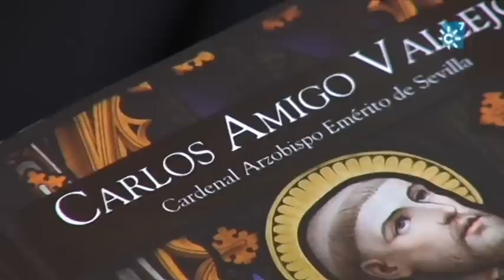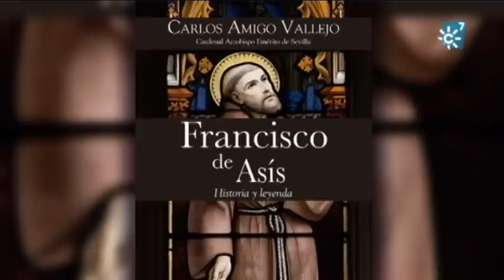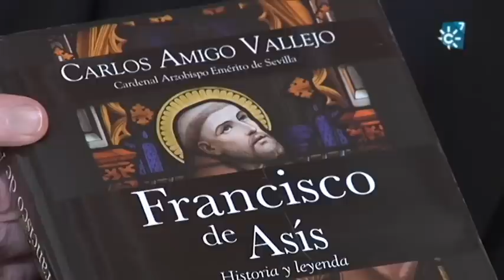El cardenal Carlos Amigo presenta su libro sobre San Francisco de Asís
Carlos Amigo, Cardenal Arzobispo Emérito de Sevilla, presenta su último libro "Francisco de Asís. Historia y Leyenda", una biografía de San Francisco de Asís. La entrevista se realiza en el Convento Santuario de Loreto, en Espartinas (Sevilla).

Programa "Testigos Hoy", 15 de  de 2017. Canal Sur Televisión

Emisión:   15/01/2017